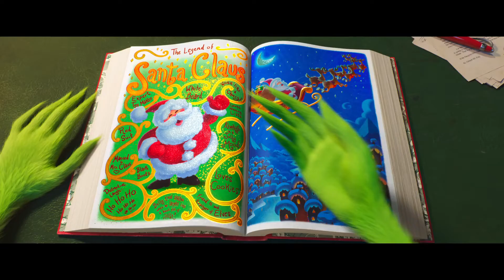Grinch (2018) oficiálny trailer #2 / dabing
Grinch, rovnako ako veľa iných bytostí, nenávidí Vianoce. Zatiaľ čo väčšina z nás rezignuje a sviatky pokoja potichu pretrpí, on sa rozhodne ich zničiť. V kinách od 8. novembra so slovenským dabingom.